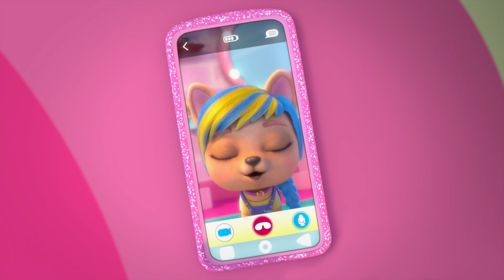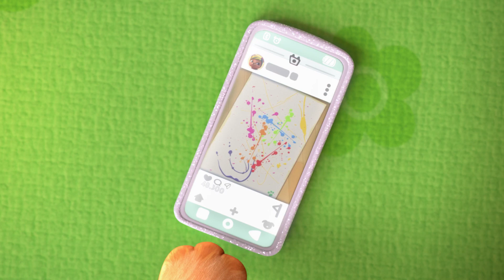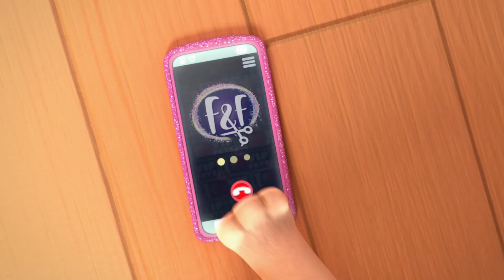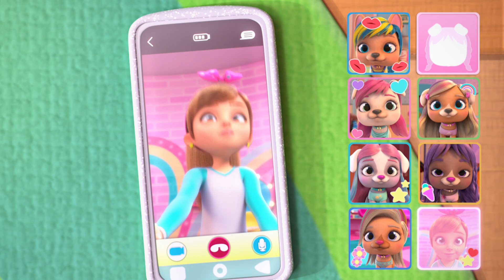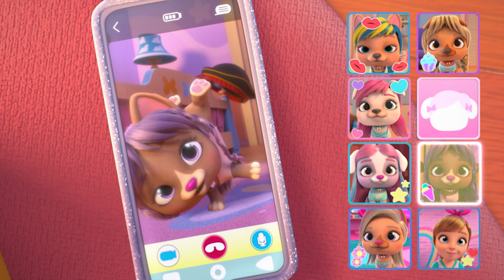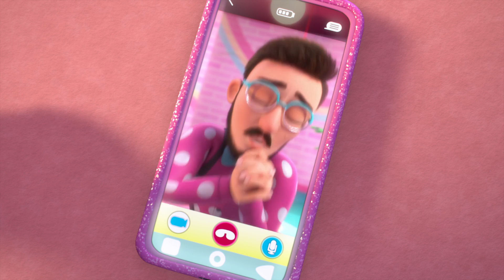👩‍❤️‍💋‍👩 Novi LIKOVI 👩‍❤️‍💋‍👩 VIP PETS 🌈 ČITAVE EPIZODE 🤩 VIDEA i CRTIĆI za DJECU na HRVATSKOM